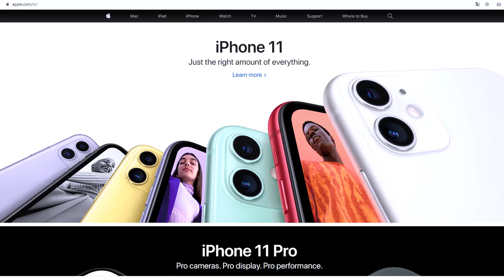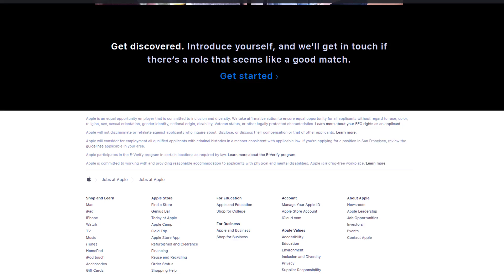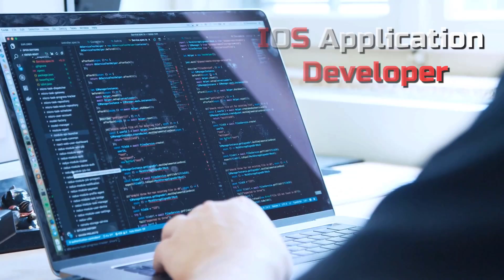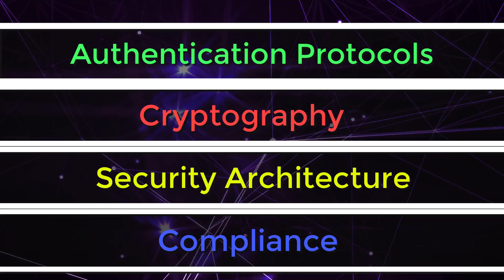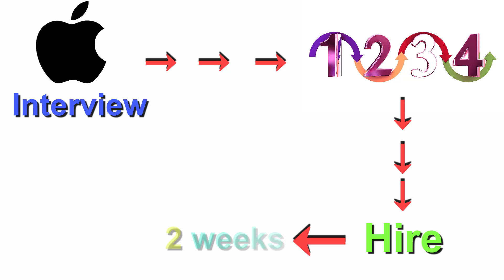How to Get Job in Apple With Full Information? – [Hindi] – Quick Support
How to Get Job in Apple With Full Information? – [Hindi] – Quick Support. आज क्विक सपोर्ट के इस वीडियो में हम आपको बताने वाले हैं कि एप्पल कंपनी में जॉब के लिए अप्लाई करते टाइम आपके पास कौनसी स्किल्स और डिग्रीज होनी चाहिए और किस तरह की प्रीपरेशनआपको एप्पल में जॉब के लिए तैयार कर सकती है इसलिए इस वीडियो को लास्ट तक जरूर देखिये।